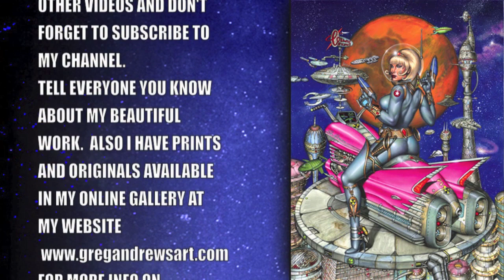COSMIC SUSHII by Greg Andrews Art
This is a condensed version of what was originally three part series. Modeled by fetish model and rising actress Sushii Xhyvette. This is a speedpainting (timelapse) video of the creation of Cosmic Sushii. It represents a Star Trooper (Sushii) watching over a Galaxy Truck Stop where all the races meet to eat, rest and party in the Space Lounge. Greg used many of his favorite ships from film and tv. To see more of Gregs work or to purchase prints, originals and commissions go